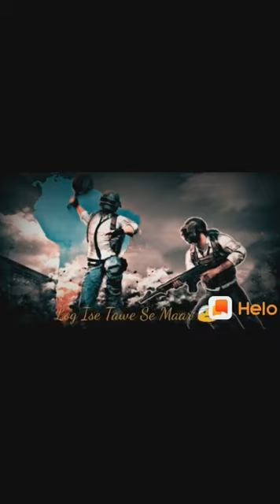Like hello your comedy video ❤ 🔥 💯